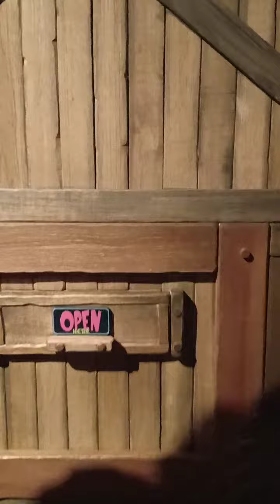Noah open here trick